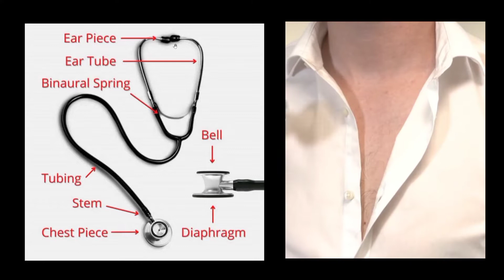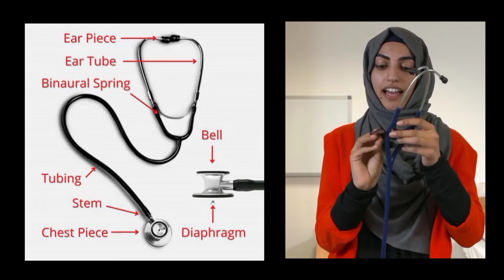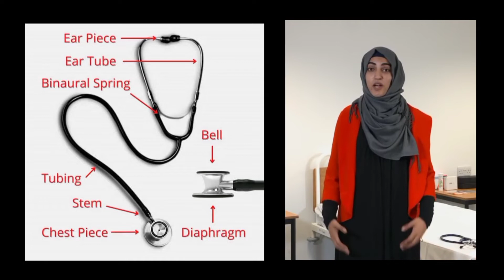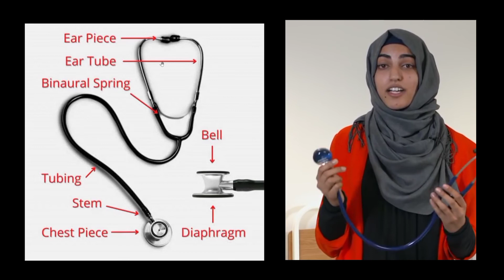Stethoscope Parts detail information in Hindi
Stethoscope uses and parts information in hindi
stethoscope in hindi